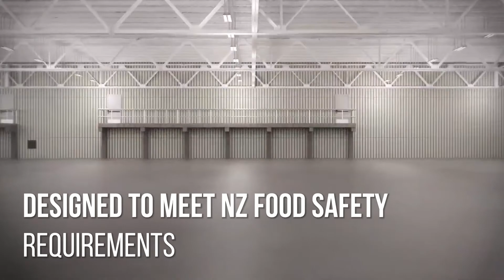The Ulti Roll Food High Speed Door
Introducing...the Ulti Roll Food!

The amazing NEW Ulti Roll Food has been specifically designed to meet the stringent hygienic and wash-down requirements of the food processing industry. With a unique FDA approved Food Grade PVC curtain, stainless steel frames, and specially designed frame system with a sloped hood to prevent the build-up of dust or liquid - the entire door is fully washable! Great news for your team - makes clean-up super easy and ticks all the boxes for Health & Safety processes!